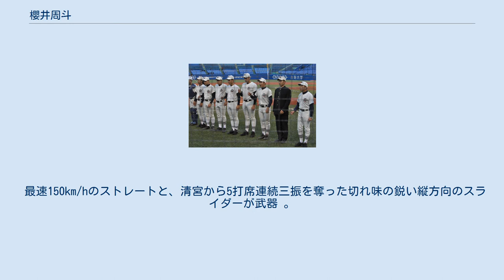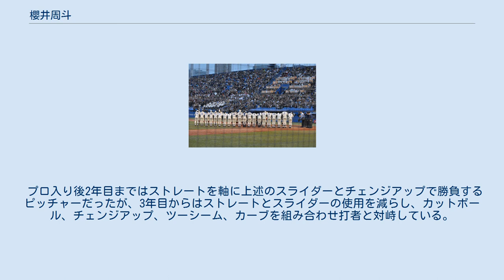櫻井周斗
櫻井 周斗（さくらい しゅうと、1999年6月25日 - ）は、埼玉県所沢市出身のプロ野球選手（投手）。
左投左打。
 2人の実兄の影響で、所沢リトルライオンズで軟式野球をスタート。
当初は投手一本で、チーム内に同級生が居なかったことから、小学4年時に所沢ニュータウンヤンキースへ移った。
小学校6年時のNPB12球団ジュニアトーナメントで、ヤクルトスワローズのジュニアチームに選ばれたが、左肘を故障したため実際には出場しなかった。
 東中学校への入学と同時に、新座シニアに入団。
途中で左肘を再び故障したため、野手に転向する。
3年時に参加したリトルシニア関東選抜では、投手としての素質に目を付けた関東選抜監督（海老名リトルシニア監督）の方針で、投手として東京ドームの日本リトルシニア全国選抜野球大会に出場。
前述したブランクがあったにもかかわらず、ストレートで最速135km/hを記録した。
 シニア出身の先輩がいた縁で進学した日本大学第三高等学校では、1年秋から右翼手としてレギュラーで出場。
2年夏の選手権西東京大会では、打者として5割以上の打率を記録した。
しかし、チームの投手陣に故障者が相次いだため、投手に急遽復帰。
1学年先輩の坂倉将吾とバッテリーを組んだが、準決勝で敗退した。
 2年秋の秋季東京都高等学校野球大会で、岡部仁とのダブルエースとして決勝に進出。
早稲田実業高校との決勝で先発を任されると、清宮幸太郎から5打席連続で三振を奪った。
チームは6 - 8というスコアで敗れたものの、清宮から全打席で三振を奪ったことで、「清宮キラー」として一躍脚光を浴びるようになった。
 3年時には、第89回選抜高等学校野球大会に出場すると、初戦で履正社高等学校と対戦。
安田尚憲から3打席連続三振を奪いながら、8回途中5失点という内容で、チームは5対12で敗退した。
春季東京都大会の決勝で早稲田実業高校との再戦が実現したが、夏の選手権西東京大会での対戦を見越した監督の小倉全由の方針で野手として出場。
9回に本塁打を放つなど活躍したが、高校野球の試合では珍しく22時を越えるほどの大熱戦を展開した末に、17 - 18というスコアで惜敗した。
「早稲田実業を決勝での打倒」「小倉監督の下での優勝」を目標に臨んだ夏の選手権西東京大会では、5回戦まで勝ち上がったが、準々決勝で東海大菅生高校に0-5というスコアで敗戦した。
9月にカナダで開催された2017 WBSC U-18ワールドカップには、日本代表の一員として出場。
外野手や指名打者を中心に起用され、3番に清宮、4番に安田、6番に中村奨成が並んだ強力打線の5番打者として3割以上の打率を残し、チームの銅メダル獲得に貢献した。
ワールドカップの終了後にプロ志望届を提出し、秋のNPBドラフト会議では、投手として横浜DeNAベイスターズから5巡目で指名。
背番号は、自身と同じ左投手の大原慎司がこの年に現役を引退するまで着用していた41。
指名後の挨拶で投手として勝負することを志願し、入団後は投手として登録された。
 2018年には、春季キャンプを二軍でスタートさせたが、練習試合で好投したことを受け、オープン戦開幕日の2月24日から一軍へ合流。
同日の対読売ジャイアンツ戦（沖縄セルラースタジアム那覇）6回表から救援で登板すると、1イニングを無安打無失点に抑え、勝利投手になった。
高校から直接NPBの球団に入った新人投手がオープン戦で初登板・初勝利を記録したのは、2000年の河内貴哉以来18年振りで、チーム開幕戦での記録は1990年の宮地克彦以来28年振り。
DeNAの高卒新人投手によるオープン戦の勝利は、大洋時代に石井忠徳（石井琢朗）が1989年3月25日の対西武戦で記録して以来29年振りであった。
その後も登板した全5試合を無失点に抑え、北海道日本ハムファイターズへ入団した清宮とのプロ初対戦で三振（通算6打席連続三振）を奪うなど好投を続けたが、開幕直前に二軍降格。
チームの高卒新人投手としては石井以来となる開幕一軍入りを逃すと、レギュラーシーズン中は二軍生活に終始した。
イースタン・リーグの公式戦では、先発を中心に18試合に登板し、2勝3敗をマーク。
1試合で完投を記録したが、...